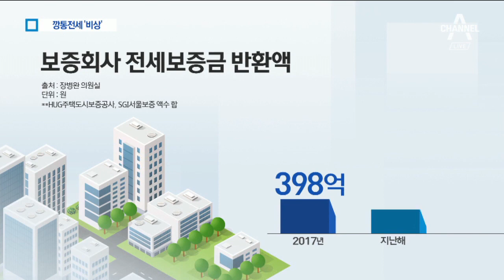세입자에게 돌려줄 전세금 부족…‘깡통전세’ 비상 | 뉴스A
집값이 전셋값 밑으로 떨어져 세입자가 전세보증금을 돌려받지 못하는 걸 깡통 전세라고 부릅니다.

최근 역전세와 함께 깡통 전세가 금융시장 불안의 뇌관으로 떠오르고 있는데, 그 배경을 김남준 기자가 취재했습니다.

[리포트]
 9천 채가 넘는 대단지로 지난해 말 입주를 시작한 서울 송파구의 한 아파트입니다.

 대규모 전세물량이 동시에 풀리면서 전세가격도 시세보다 2억~3억 정도 대폭 하락했습니다.

[A 씨 / 공인중개사]
"(인근 단지는 6억 원대이지만) 초반에는 (이 단지 전세가) 4억, 3억 후반부터 시작했어요. 3억 9천부터 시작해가지고… "

 이 아파트 영향으로 주변 지역 전세 가격까지 떨어지다 보니 보증금을 제때 돌려받지 못할까봐 세입자들은 걱정이 큽니다.

[B 씨 / 서울 송파구 인근 세입자]
"저같이 전세 보증금이 전 재산인 사람 입장에서는 이거 폭락하면 진짜 깡통전세 우려도 되고… "

 실제 서울 아파트 전세가격은 최근 15주 연속 떨어졌는데, 올해 서울에서만 예정된 아파트 공급량은 4만 채로 2008년 이후 최대치 입니다.

 전세가격이 앞으로 더 떨어질 수 있다는 이야기 입니다.

 상황이 이렇다보니 집주인이 보증금을 제때 주지 못해, 보증회사가 대신 내준 금액도 2017년에 비해 지난해 4배 수준으로 늘었습니다.

 금융연구원은 전세보증금 부실화가 우려되자 전세보증보험 가입을 의무화 하는 방안을 검토해야 한다는 의견을 내기도 했습니다.

채널A 뉴스 김남준입니다.

영상취재 : 김영수
영상편집 : 이태희
그래픽 : 서수민

〈평일〉
08시 00분 라디오쇼 정치시그널 (유튜브 라이브)
08시 50분 김진의 돌직구 쇼
10시 20분 김진의 더라방 (유튜브 라이브)
12시 00분 뉴스A 라이브
15시 50분 강력한 4팀
17시 20분 뉴스TOP10
19시 00분 뉴스A

〈주말〉
12시 00분 토요랭킹쇼·뉴스A 라이브
17시 40분 뉴스TOP10
19시 00분 뉴스A